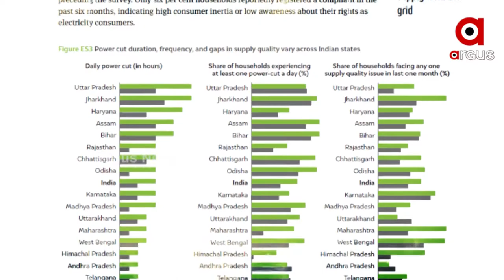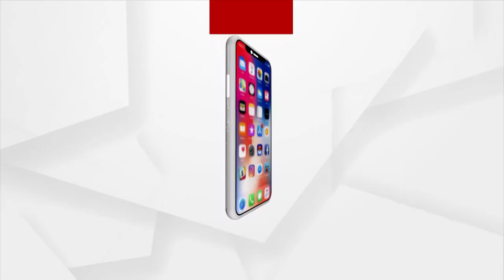Prime Odisha @ 7 Pm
Prime Odisha
ଦେଖନ୍ତୁ ଆଜି ସଦ୍ଧ୍ୟା ୭ ଟାରେ
+ ବିଦ୍ୟୁତ ବଳକା ରାଜ୍ୟରେ ଘନ ଘନ ବିଜୁଳି କାଟ
+ ରାଜରାସ୍ତାରେ ଅହିଂସା, ପ୍ରାର୍ଥୀ ତାଲିକାରେ ହିଂସା
+ ବିଜେଡିର ହିଂସ୍ର ବିଧାୟକ
+ ବାପ-ପୁଅ ମିଳିମିଶି ଖାଇଗଲେ